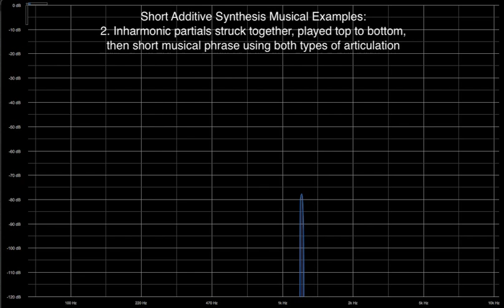Additive Synthesis Examples: Short Musical Phrases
Two short musical examples utilizing additive synthesis:
1. A harmonic tone has its partials split left and right, then the individual partials glissando, and finally the partials come back together to form the original tone,
2. An inharmonic bell-like tone is struc, then the partials are played from top to bottom, and finally a short musical phrase mixing the two articulations.